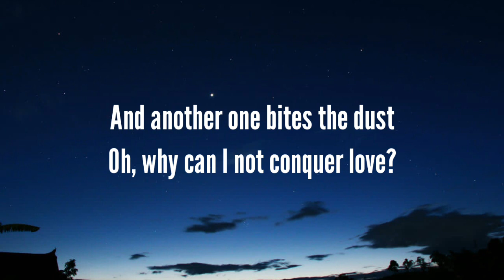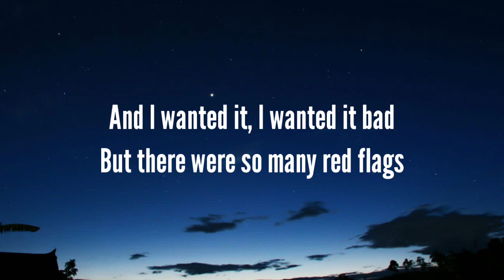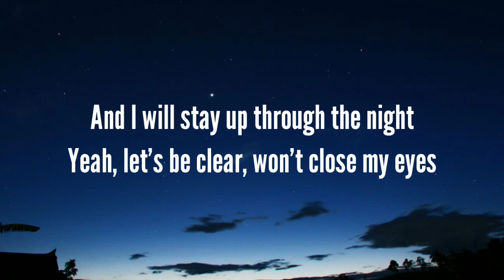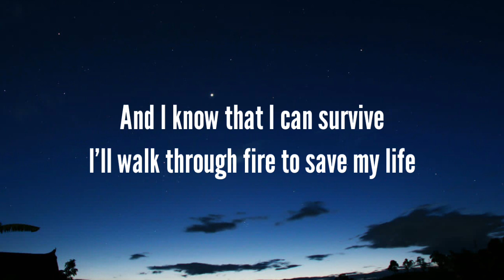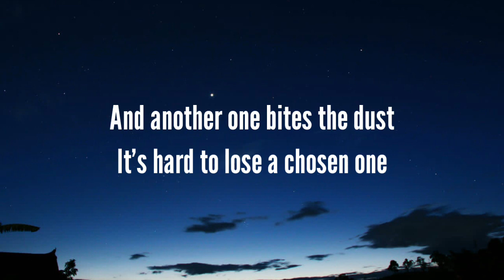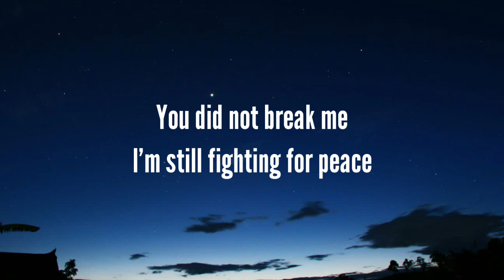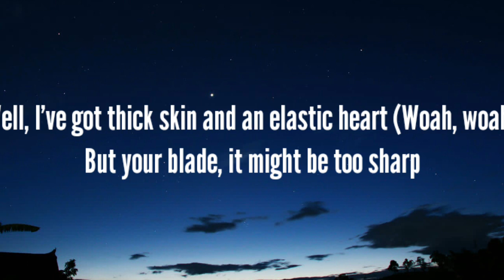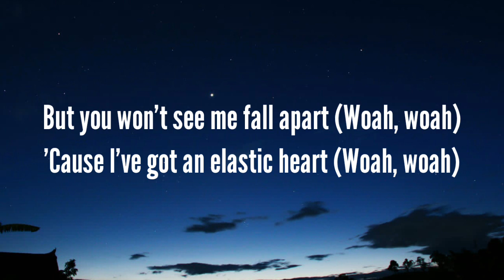Sia - Elastic Heart(Lyrics)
👉:-Lyrics

And let's be clear, won't close my eyes

(You did not break me, no)

Oh oh-oh-oh-oh-oh-oh-oh-oh-oh oh-oh-oh-oh
Oh oh-oh-oh-oh-oh-oh-oh-oh-oh
Oh-oh-oh-oh